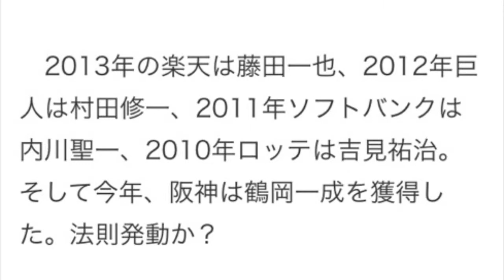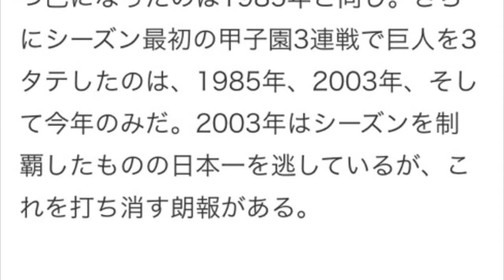阪神日本一に追い風ジンクス 横浜出身の法則、1985年酷似等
阪神タイガースと福岡ソフトバンクホークスの日本シリーズが開幕した。このカードは２００３年と同じ

週刊ポスト